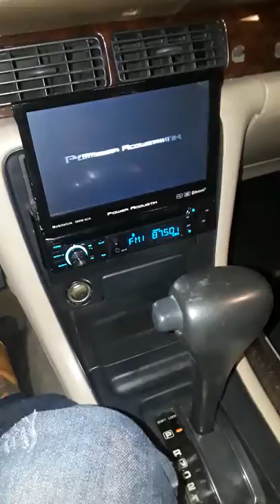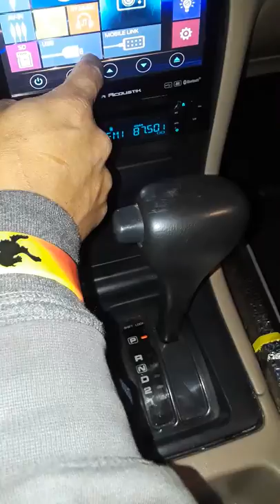Garantia de stereo, 3 veces se lo cambie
Venta ee instalaciones de audio a domicilio a cualquier parte de Los Ángeles California...puedes seguirme o suscribete a mi canal y ahi te mostraré como cambiar stereos de carros, y si tu tienes todo tu audio yo te lo puedo instalar y si no tienes el dash kit de enfrente para remplazar el stereo original de fábrica, kit de cables para amp y el harnees de cables yo te los puedo yevar ya con instalación incluida para cualkier tipo de carro,
(algunas marcas cambian de precio)
Tenemos stereos ya con camara de reversa incluida todo ya instalado y con garantia, nuestros stereos de pantalla con Bluetooth DVD CD etc empiezan desde 200$ con cámara de reversa todo ya instalado
jordanaudioinstallation08 ...
Porfabor podrias ayudarme a compartir esta publicacion gracias DIOS te bendiga